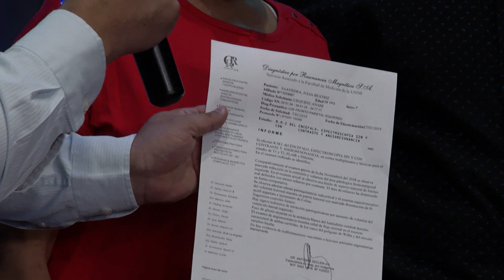desapareció un tumor cancerígeno de su cabeza